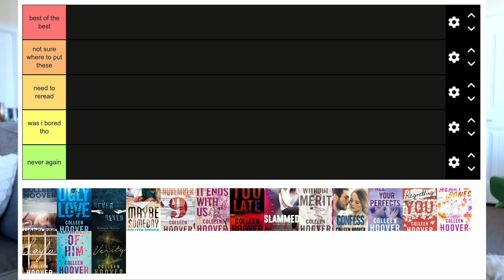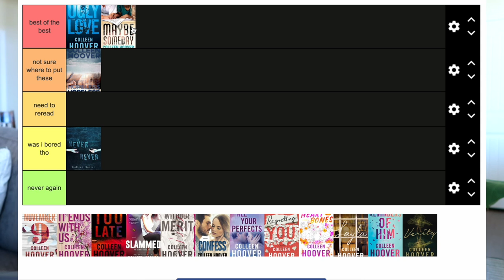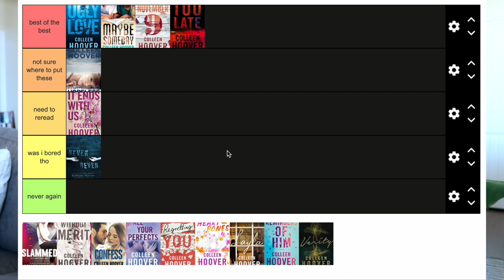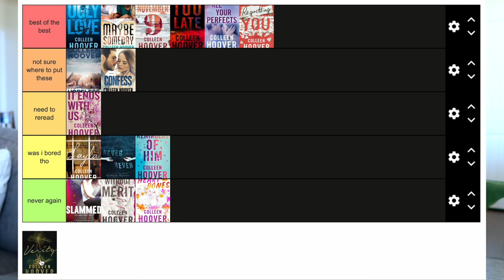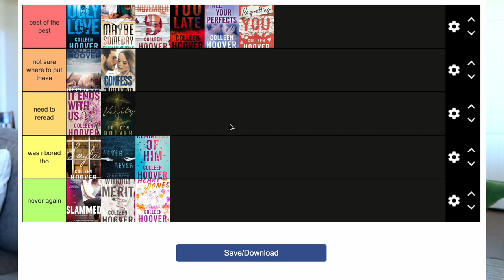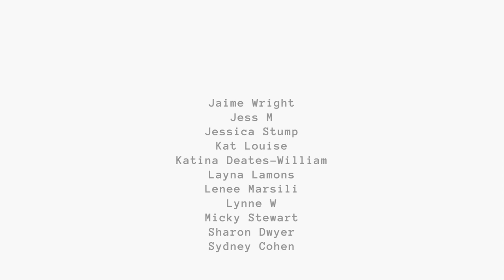Tier Ranking ALL of Colleen Hoover's Books | 2022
I am tier ranking ALL of Colleen Hoover's books! These are all her books since she started writing, up to 2022.

o t h e r  m e n t i o n s
✦ favorite amazon products